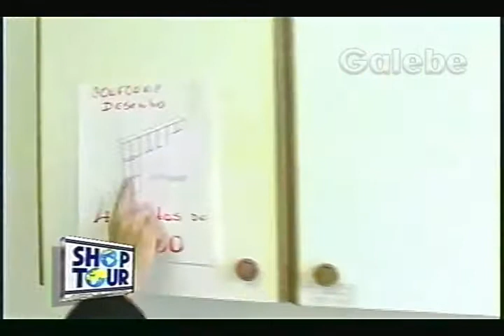SHOW DE COZINHAS CLÁUDIA TENÓRIO GALEBE 08 10 1994 1